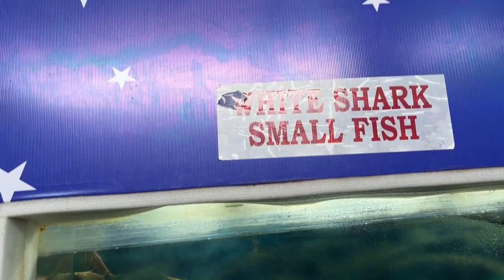విశాఖ ఫిష్ ట‌న్నెల్ ఎగ్జిబిష‌న్‌లో.. అరుదైన‌ చేప‌ల సంద‌డి? అవేంటో మీరే చూడండి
విశాఖ ఫిష్ ట‌న్నెల్ ఎగ్జిబిష‌న్‌లో.. అరుదైన‌ చేప‌ల సంద‌డి!